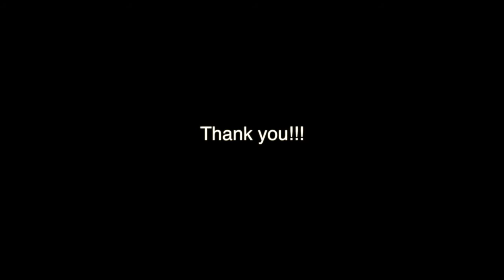Aperture Production DEMO[720p]